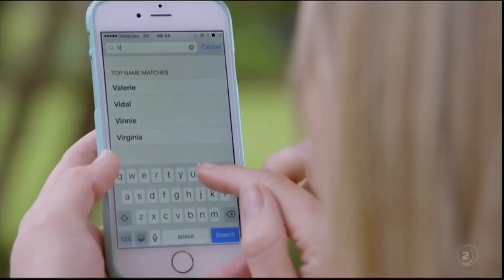NicoleRuby27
January 2017